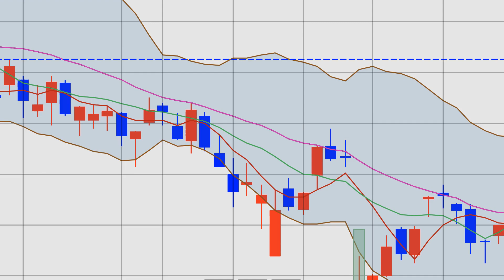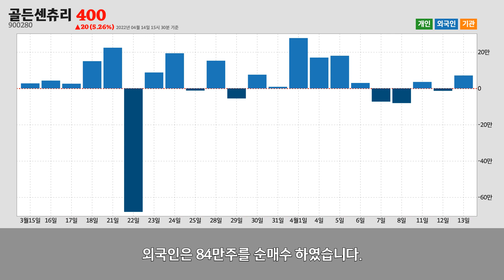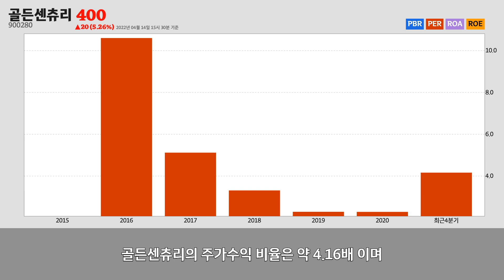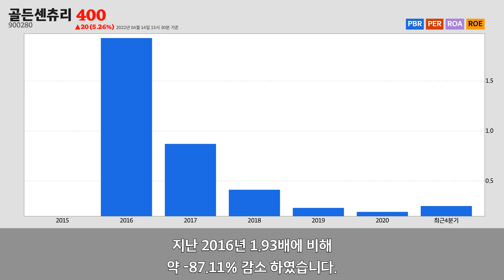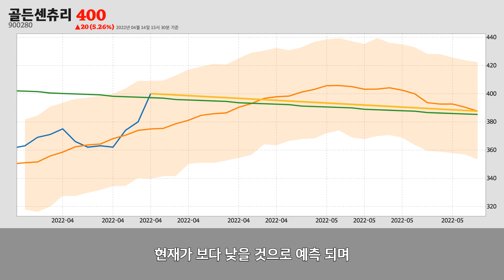골든센츄리주가분석(900280) 2022년 04월 14일기준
골든센츄리는 P. O.에 위치한
골든센츄리는 2022년 04월 14일 오후 03시 30분 현재
전일대비 약 5.26% 상승한 400원에 거래되고 있습니다.